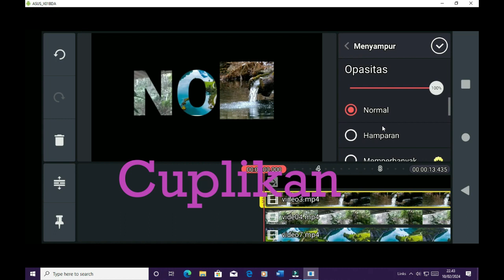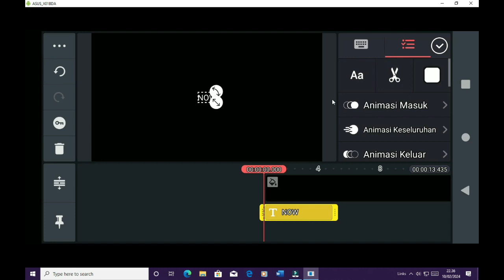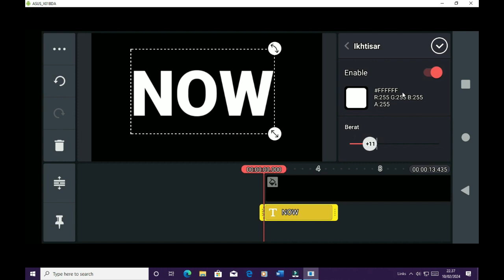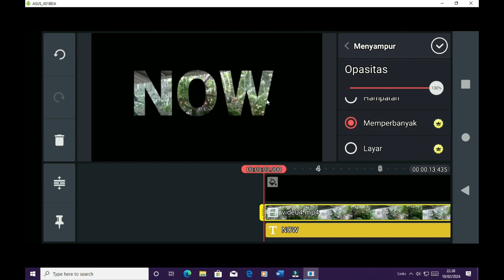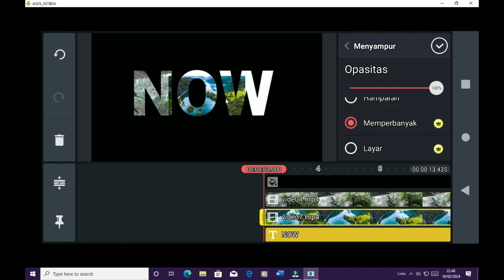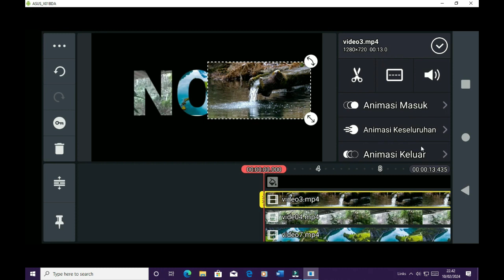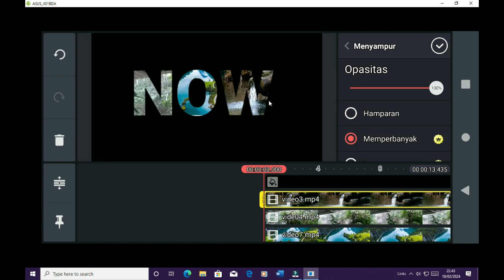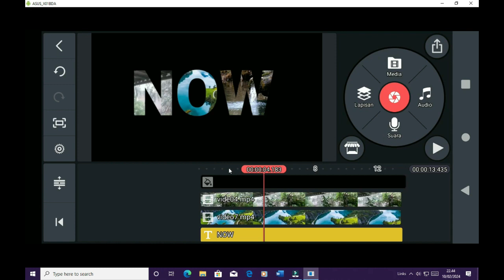Tutorial Kinemaster: Insert Video ke Teks dengan Mudah!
Hai, Sobat Kreatif! Apakah kamu ingin mempelajari cara menyisipkan video ke dalam teks dengan Kinemaster? Di video ini, @bungsanstudio akan memandu langkah-langkah praktis untuk memasukkan video ke dalam teks menggunakan aplikasi Kinemaster. Kami akan menunjukkan cara yang mudah dan efektif agar kamu dapat membuat konten yang lebih menarik dan dinamis.

Jangan lewatkan kesempatan untuk belajar teknik ini yang dapat meningkatkan kualitas video kamu. Klik play sekarang dan mulai eksplorasi kreatif di Kinemaster!